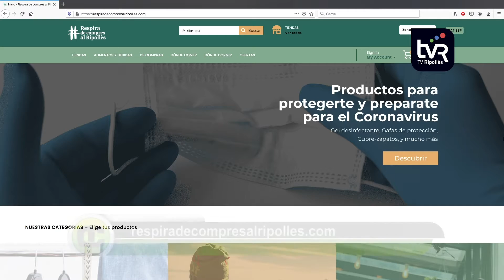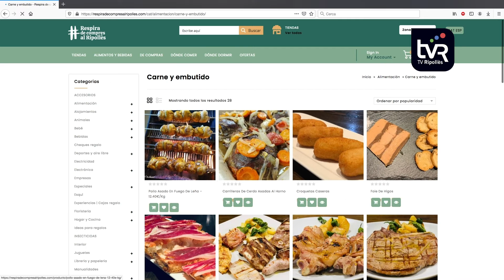Consultors per assessorar el comerç del Ripollès sobre digitalització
La Unió Intersectorial Empresarial del Ripollès vol ajudar als comerços de la comarca a digitalitzar-se. Després de la creació del ‘marketplace’ comarcal RespiraDeCompresAlRipollès, on cada botiga hi pot vendre a través d’Internet, ara han vist la necessitat de que els establiments es promocionin a través de les xarxes. Per això, faran que quatre consultors voltin per la comarca per assessorar als comerços en aquest àmbit.